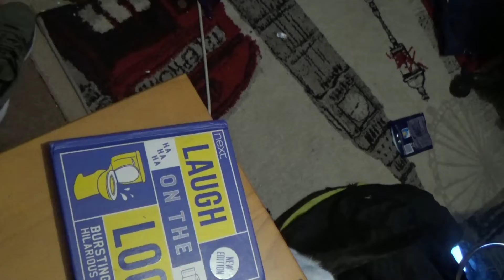The cute and gorgeous Fitz the ringer